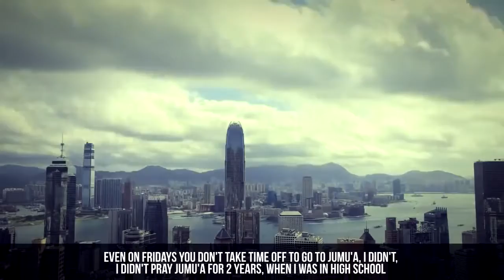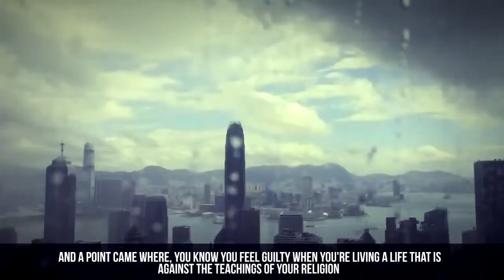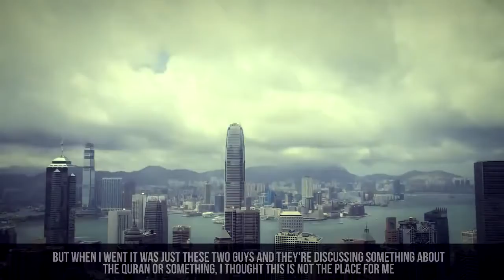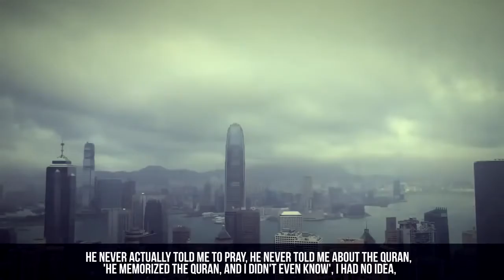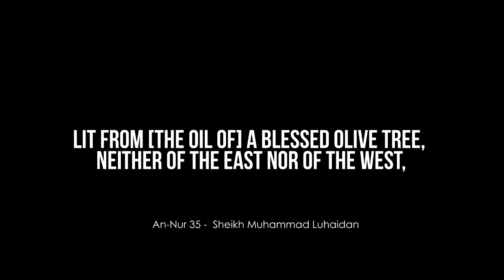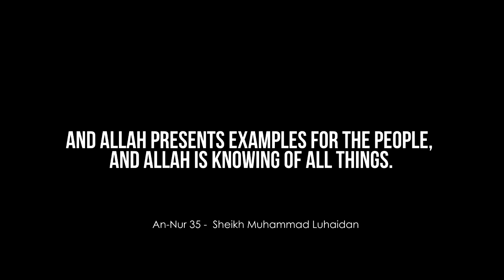Wie ich zurueck zum Islam fand - Deutsche Untertitel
Selam aleykum liebe Muslime,

Bruder Nouman Ali Khan spricht von seinen fruehsten Erfahrungen mit dem Islam. Er vernachlaessigte erst die Religion, aber fand dann wieder zu ihr zurueck. Draußen in der Welt lauern viele Pruefungen auf uns, in denen es darauf ankommt, wofuer wir uns entscheiden, auf was wir hoeren, woran wir glauben und wie stark unser Glaube ist. Jeder von uns kam beziehungsweise kommt oefters an den Punkt, "an dem ich mich schuldig fuehlte, ein Leben zu leben, welches gegen die Lehren meiner Religion sprach..".

Allah führt zu Seinem Licht, wen Er will. [24:35]

Urpsrung: youtu.be/99Dtn2NK3E4